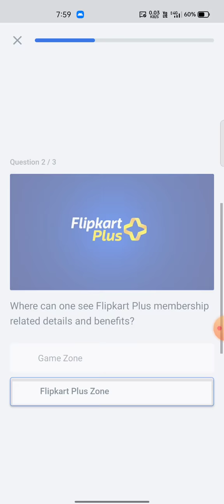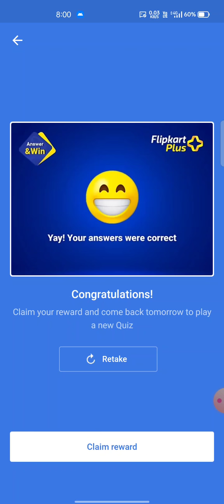Flipkart Plus Quiz Answers Today - Win Flipkart Supercoins & Discount Coupons | 29 September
About Video -
Friends, in today's video I have given You information about Flipkart's New Offer, Hope You will like this video.